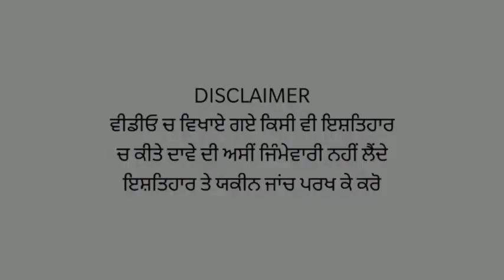Canada ਦੇ ਕਾਲਜ ਨੇ amritsar ਚ ਏਜੇਂਟਾਂ ਨੂੰ ਪਾਬੰਦੀ ਬਾਵਜੂਦ ਕੀਤੀ ਕਾਕਟੇਲ ਪਾਰਟੀ, ਵੱਡੇ ਹੋਟਲ ਚ ਸਜੀ ਮਹਿਫ਼ਿਲ